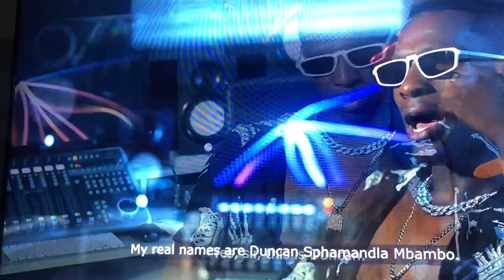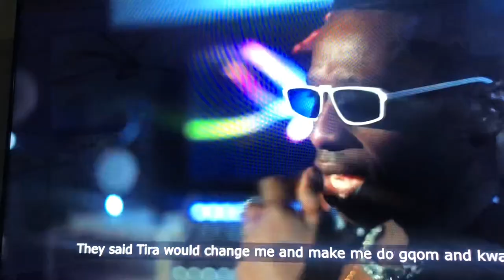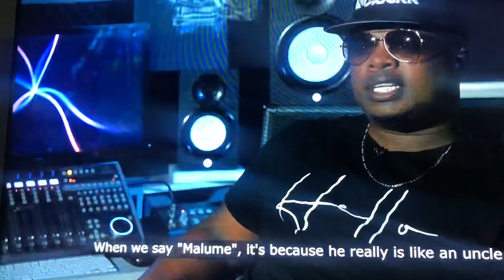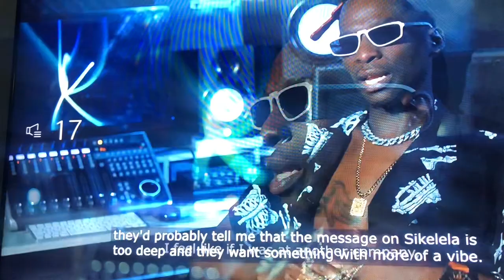6min of Behind the label Episode 5 | Afrotainment Mampintsha vs DJ Tira & Cassper feud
Behind the Label for 6min ep 5

Videos narrated by djhonxho
Beats by djhonxho